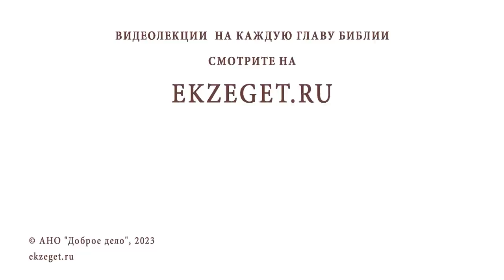ВОСТОЧНЫЙ МИСТИЦИЗМ. ВЗГЛЯД ИЗНУТРИ. Протоиерей Димитрий Беженарь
Команда Экзегет.

Библейский портал Экзегет предлагает цикл бесед о христианстве и восточном мистицизме протоиерея Димитрия Беженаря. В сегодняшнем видео размышляем на тему: "Восточный мистицизм. Взгляд изнутри."

🔸  Время линейно. История имеет начало и будет иметь конец
🔸  Круг перевоплощений. Отсутствие связи с историческими событиями
🔸  Запрет магической практики
🔸  Открытость христианской проповеди
🔸  Эзотеризм восточного мистицизма
🔸  Взаимоисключение догматов христианства и восточного мистицизма